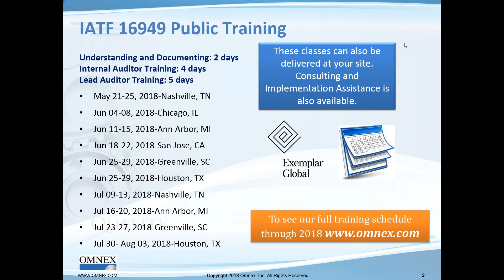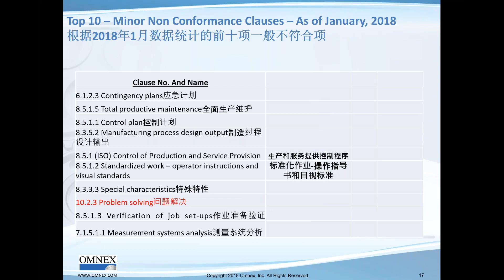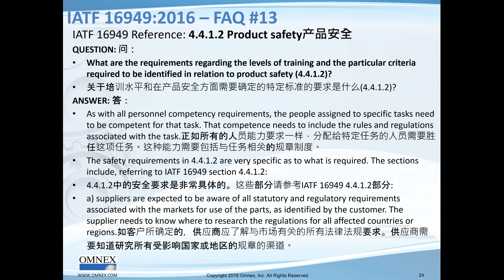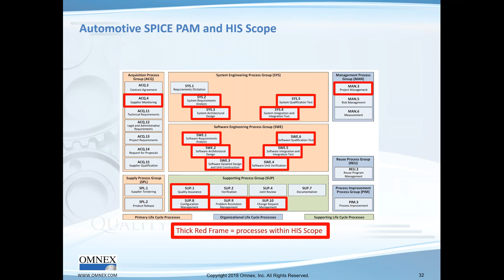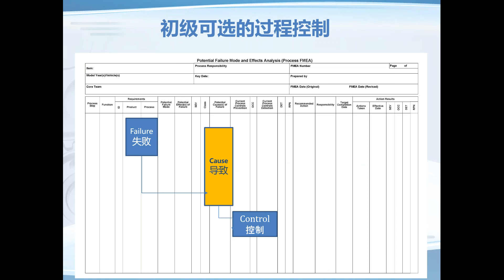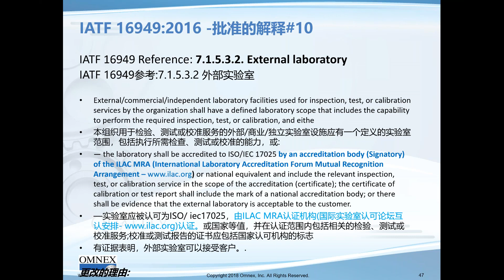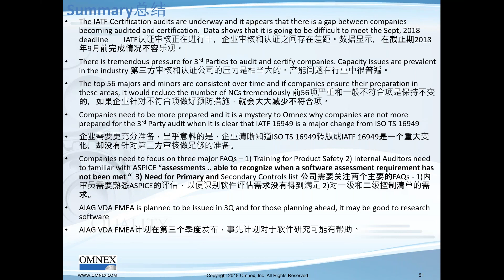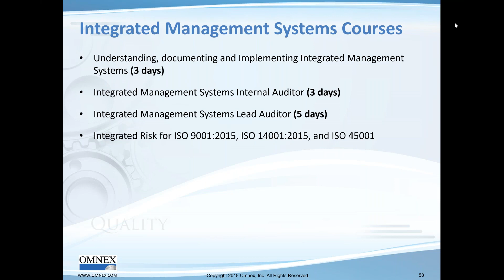IATF 16949 New Additions You Should Know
Know the new Global IATF 16949 Certification added and IATF considers the FAQ's as clarificationss and site's to be auditable adding requirement's to the standard.